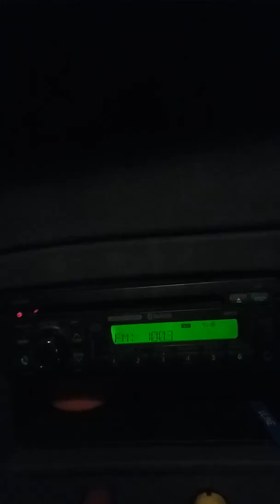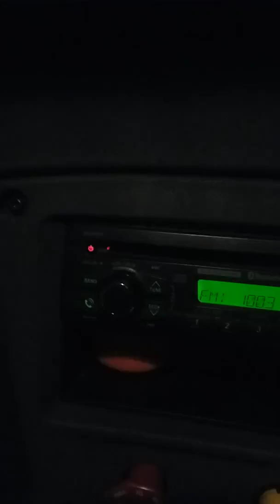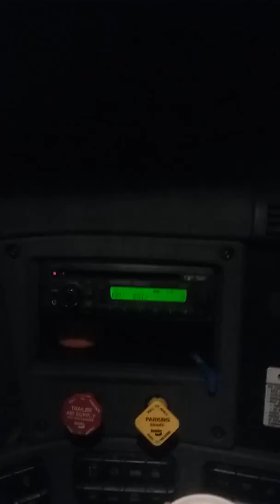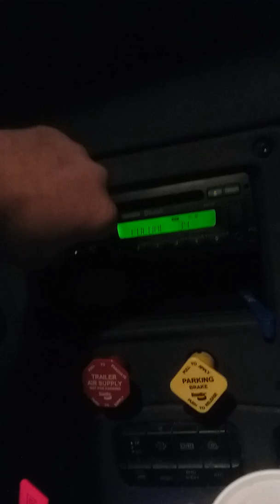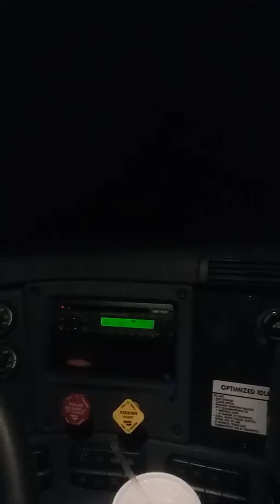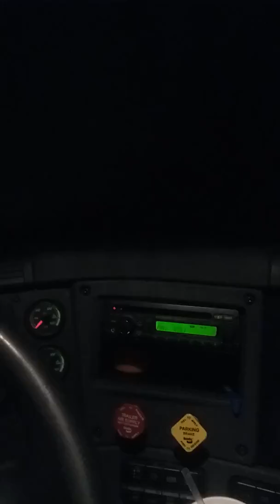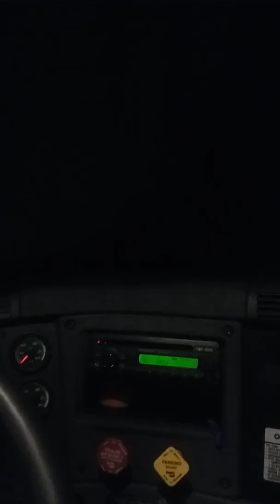My current garbage set up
I have been on the road fellas and wanted to give you an update on the channel.